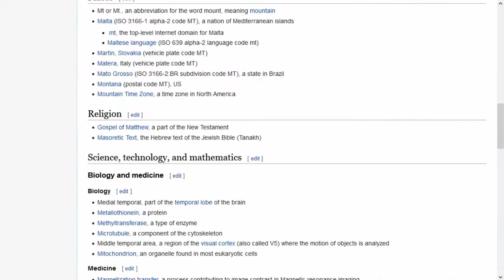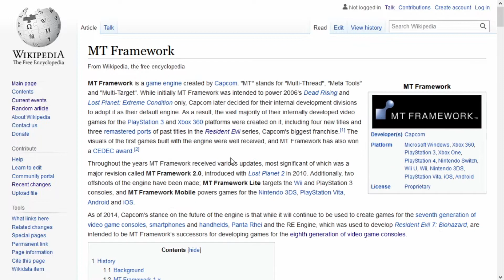The Secret of Weekdays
Secret hidden in weekdays